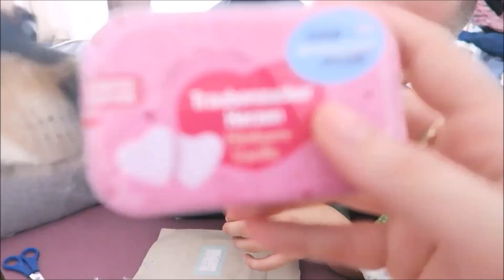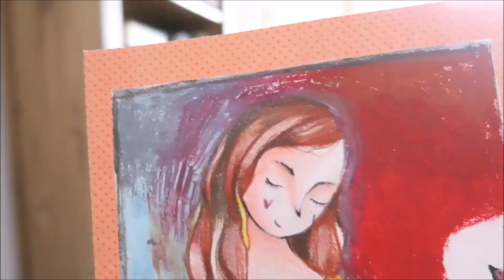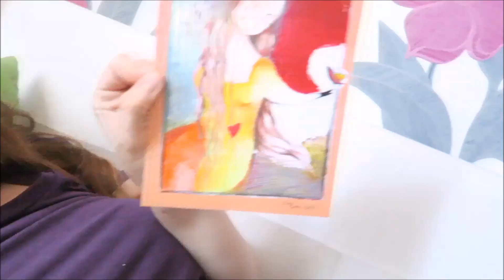Kúzelný balíček #362/2016 | DENNÉ VLOGY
❀ Odpovede na najčastejšie otázky:
- Damiánko je náš syn, ktorý zomrel pri pôrode. Ďalšie bábätko by sme chceli, ale tehotenstvo neplánujeme.